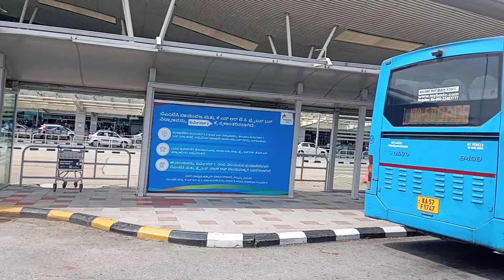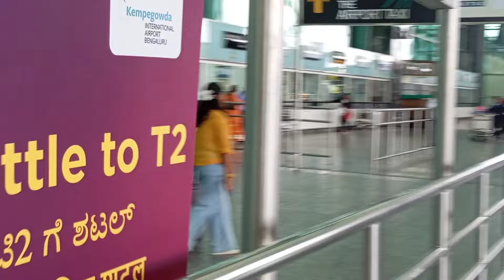... And They Meet Again ❤️ | Renee Returns to Her Bangalore Home After 3 Months Away